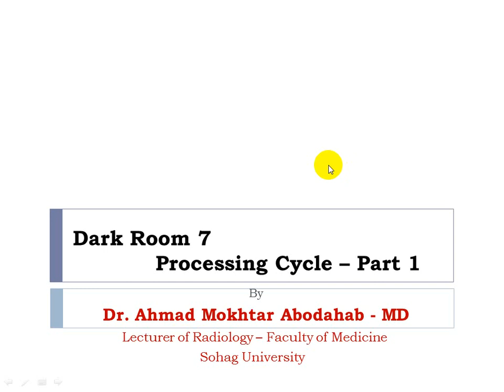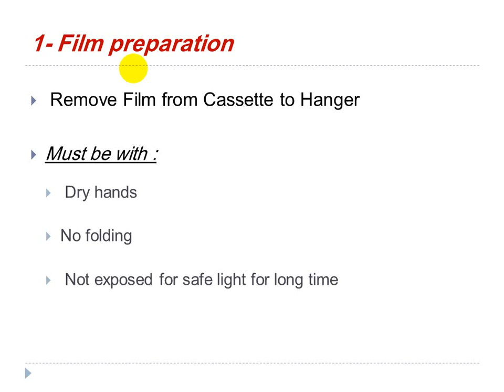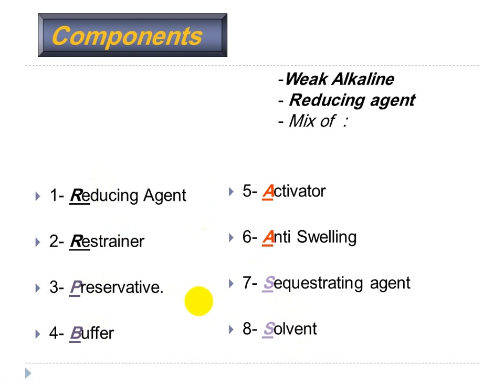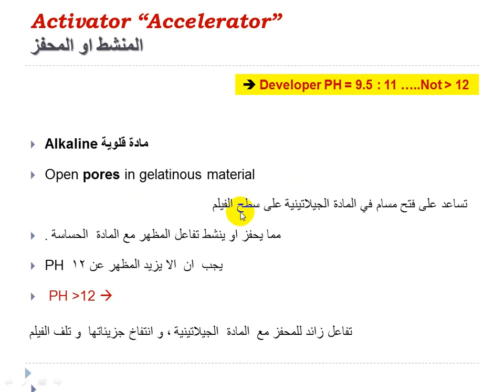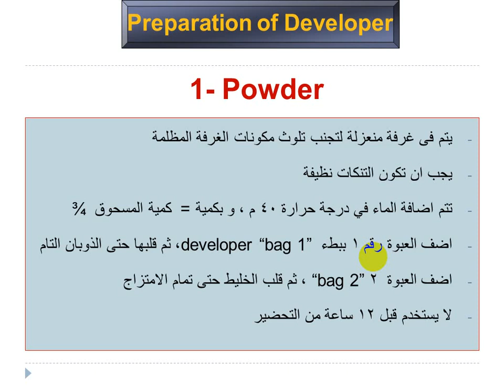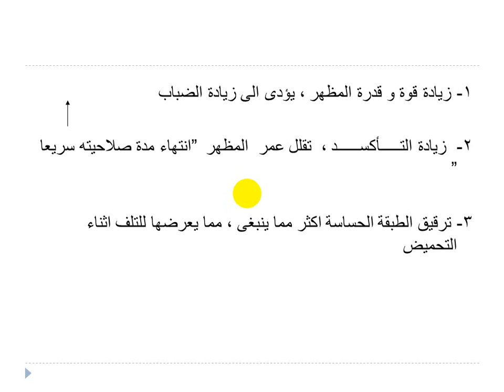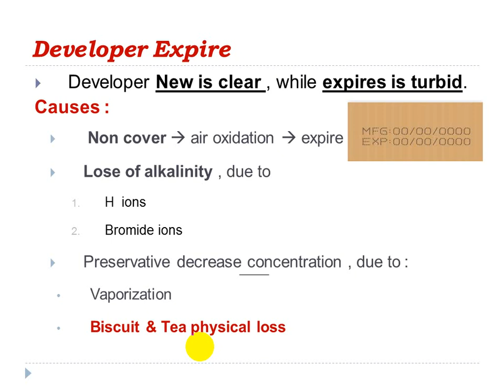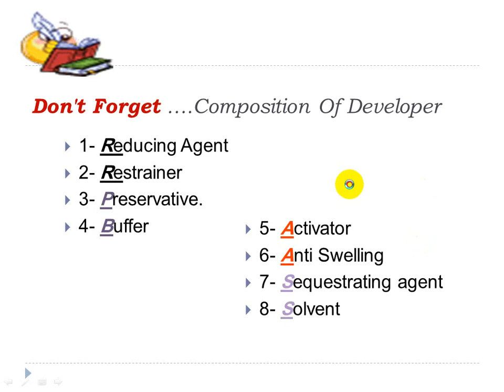Dark Room - Processing Cycle Part 1 - Dec 2021